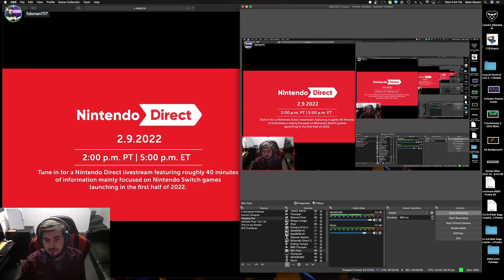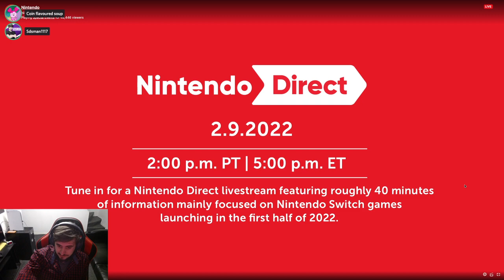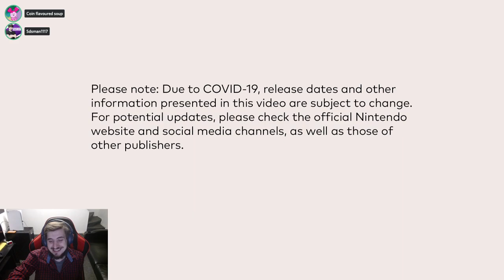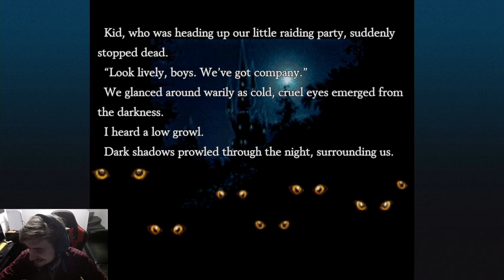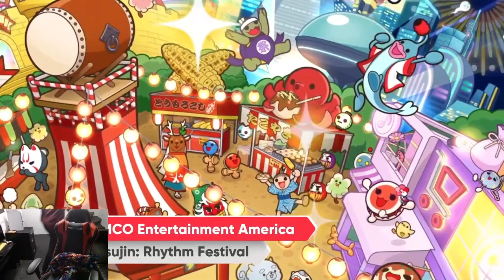Nintendo Direct 2.9.22 REACTION WITH VIEWERS!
I react to Nintendo Direct, boys. That's it.